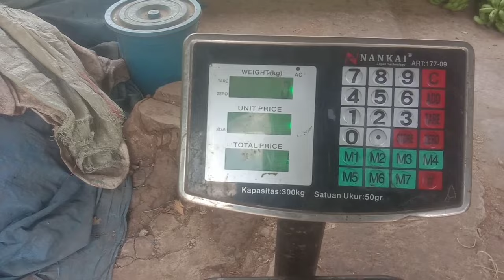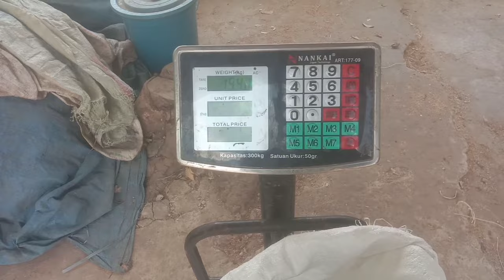MODAL JAKABA‼️DAN PUKIM SEDIKIT PETIKAN TIMUN KE 20 MASIH LEBAT DAUN MULUS USIA 60 HST